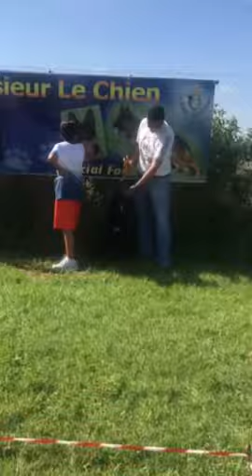samoyède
isko samoyède